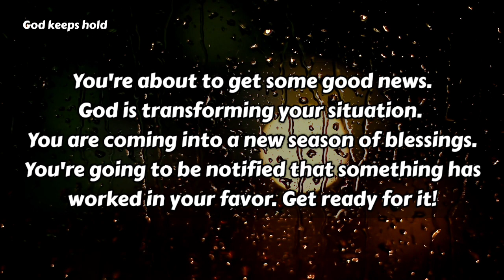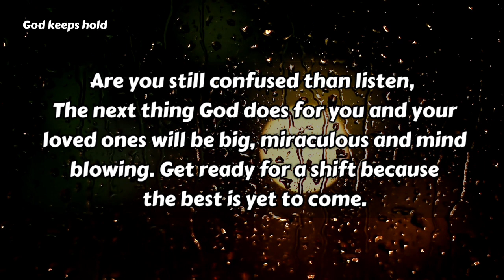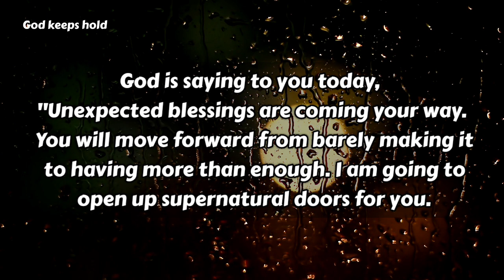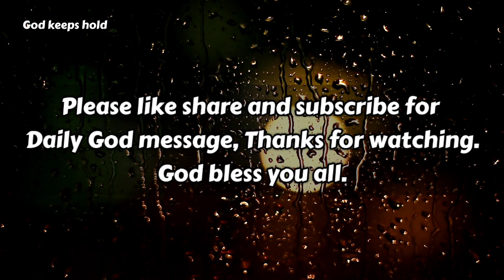God Will Become Extremely Happy If You Listen To This Message❣️| God Message Today | God Msg